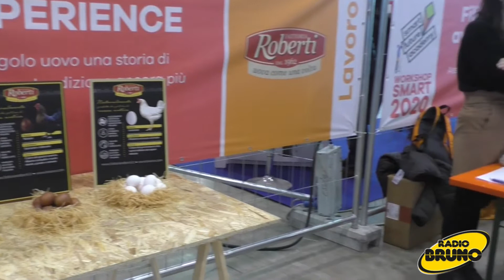Impresa Agricola Remondina: "Tuteliamo il territorio attraverso un'agricoltura sostenibile"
Alla quarta edizione bresciana di Smart Future Academy presenti molte aziende associate a Coldiretti. Tra queste anche l’impresa agricola “Remondina”, attiva nel settore dell’allevamento avicolo, attenta al territorio e alla sostenibilità ambientale. Ai nostri microfoni Mattia Preti, titolare dell’impresa.